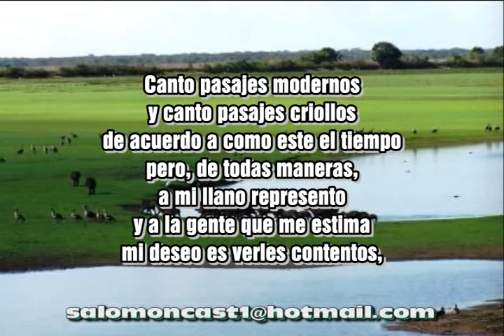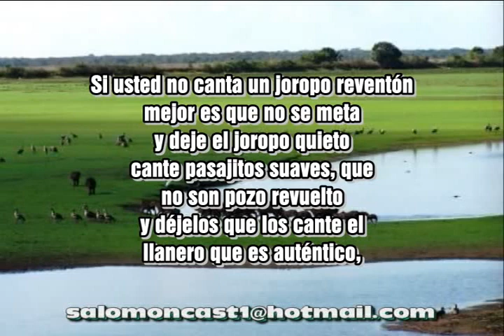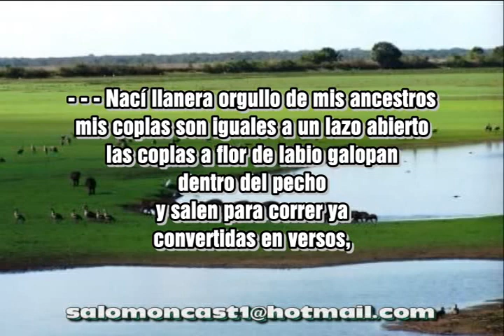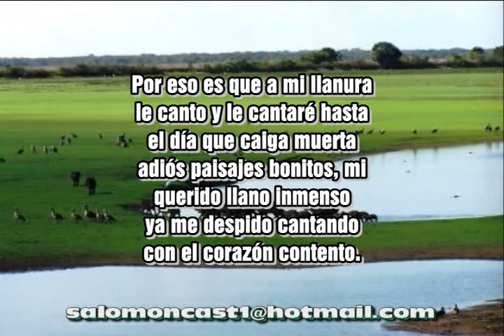NACI LLANERA NANCY VARGAS LETRA KARAOKE